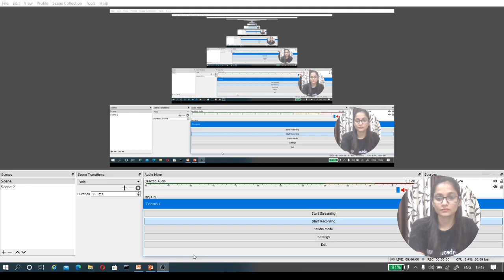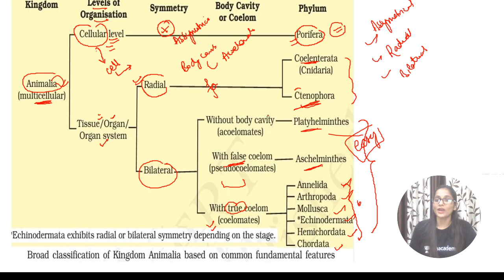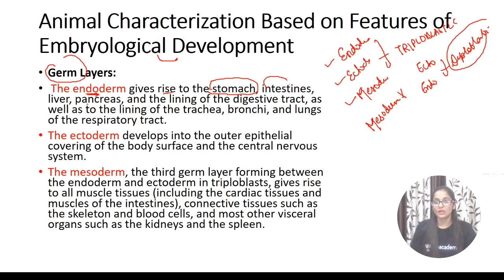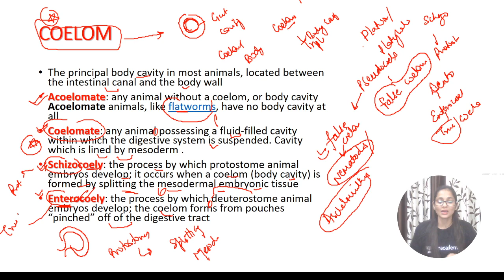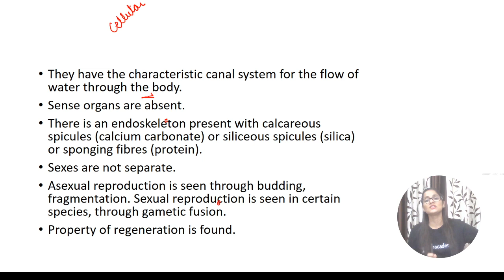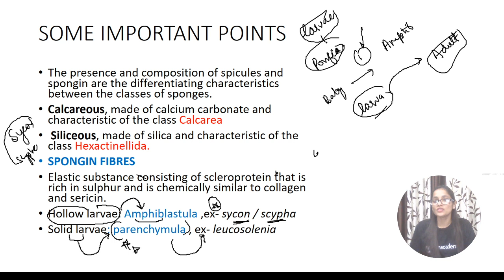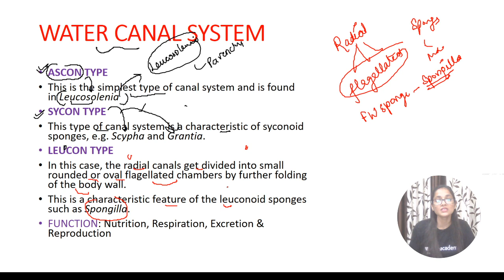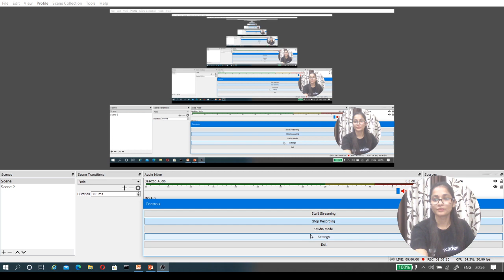CSIR NET 2020 | Life Science by Kumkum Gautam | Animal Classification with PYQs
=== Live Classes Schedule (Mon-Fri) from 14th September 2020 ===

✿ 45 Days Crash Course (November Exam)
10:00 AM - Physics By Neeraj Sir

10:30 AM - Life Science By Kumkum Ma’am

11:00 AM - Chemical Science by Richa Ma'am

11:30 AM - Maths By Amit Sir

03:00 PM - Chemical Science by Richa Ma'am

04:00 PM - Life Science By Kumkum Ma’am

05:00 PM - Maths By Amit Sir

06:00 PM - Physics By Neeraj Sir

1. One Subscription, Unlimited Access
2. Learn from your favorite teacher
3. Real time interaction with teacher
4. You can ask doubts in live class
5. Limited students
6. Download the videos & watch offline